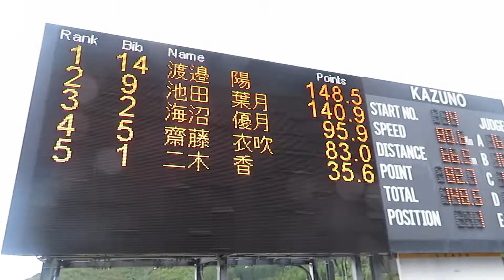渡邉陽 選手 2022鹿角サマージャンプ ２本目 66.5メーター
１本目23位のミナミ選手。最終は、女子の部22位。
2022/10/08(土) 花輪シャンツェ